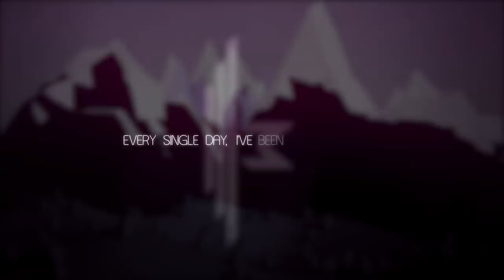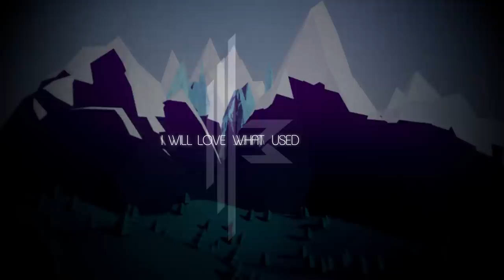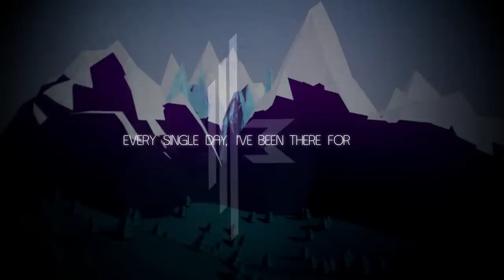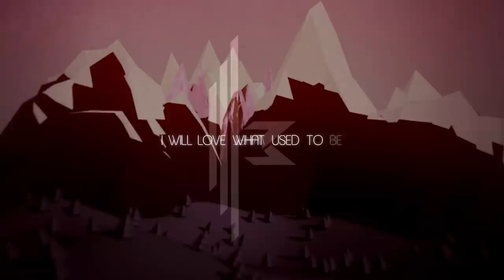What Used to Be (Collab w/ LyraEdits) | Scraton | Visuals/Typography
PLEASE READ DESCRIPTION BECAUSE THINGS K

This was a really fun collab that I did with my good buddy Lyra Edits. His YouTube channel is You should all definitely go check him out!

Another Scraton song. Woot! This one was taken off his "Self Aware" album, which is in stock in iTunes, CDBaby, and more places.

[] - CREDITS - []

Cinema4D Master / Background and PON3 Logo Movement = LyraEdits
Color Correction / Vignettes / Lyrics / Making Everything Look Super Pretty Yo In Post-Prod = Pandora Typography

[] Scraton's Links []

[] Lyra's Links []

[] Pandora's Links []